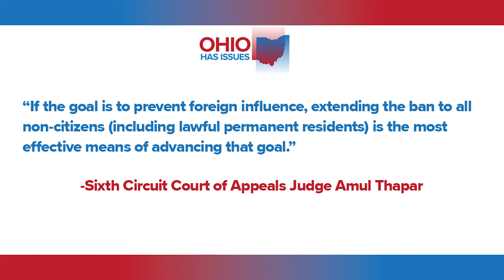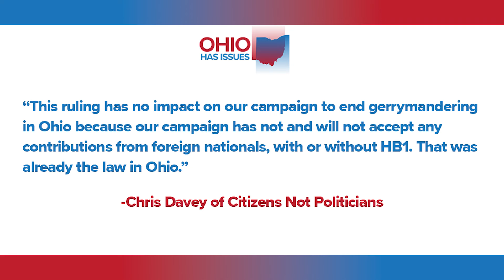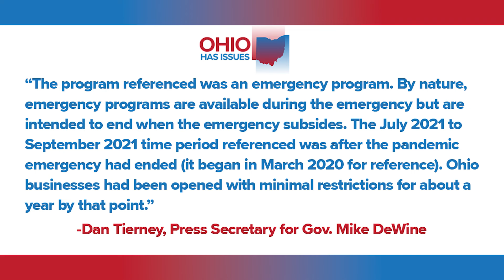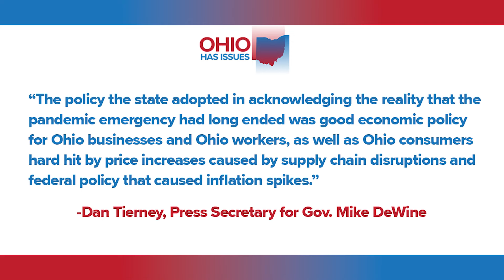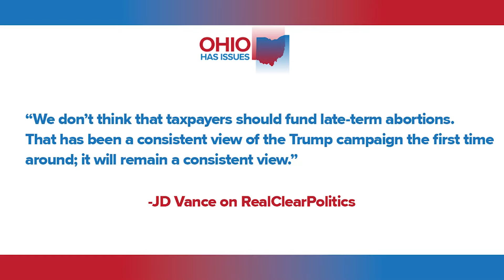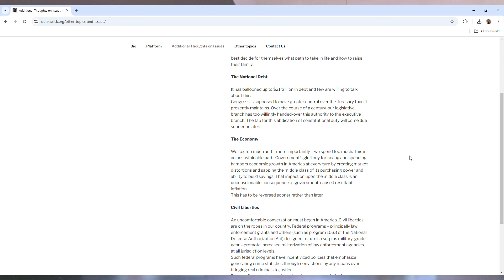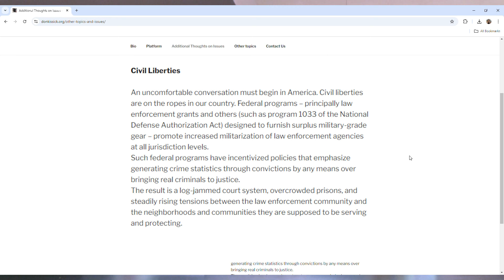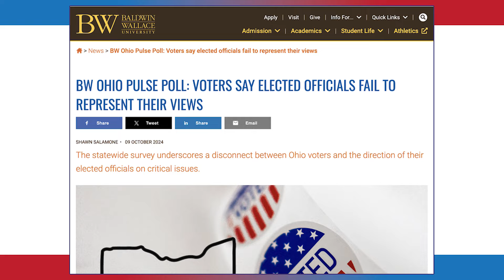Ohio Supreme Court will hear gun rights case, Ohioans fight for unpaid federal unemployment money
The Ohio Supreme Court is on the ballot this November, just as the court has agreed to hear a case involving gun rights.

On the October 9 edition of Ohio Has Issues with Stephanie Haney and Mike Polk Jr., Cleveland.com's Jake Zuckerman returns to break down a case that will come before Ohio's highest court. It's about whether it's permissible to outlaw guns in establishments that serve alcohol, and it's based on a case where one person got shot in the neck.

Plus, attorney Marc Dann of the Dann Law firm explains why he's pursuing a case against the state and Governor Mike DeWine to try to recover $960 million for 320,000 Ohioans who were out of work between July 2021 and September 2021.

We share the latest polling when it comes to Ohio's Senate race between Sen. Sherrod Brown and challenger Bernie Moreno, a few interesting facts about Ohio's races for the 7th and 11th congressional districts, and how Vice Presidential candidates JD Vance and Tim Walz are making news with their recent comments about abortion and the electoral college.

And we update you on the law that was passed during Ohio's special General Assembly session this summer and what it means for green card holders in the state.

"Ohio Has Issues" is recorded in Cleveland, out of WKYC Studios. New episodes typically stream live every Wednesday night at 7:30 PM on the WKYC YouTube page and the WKYC+ streaming app. "Ohio Has Issues" is also available wherever you listen to podcasts, with episodes dropping after the livestreamed recording sessions end.

Stephanie is the digital anchor and legal analyst at WKYC. She produces and hosts VERIFY fact check segments and is licensed to practice law in both Ohio and California.

Mike is an anchor, commentator and editorialist at WKYC. Mike hosts "Front Row Friday" which airs every Friday at 7 PM on 3News and on WKYC+.